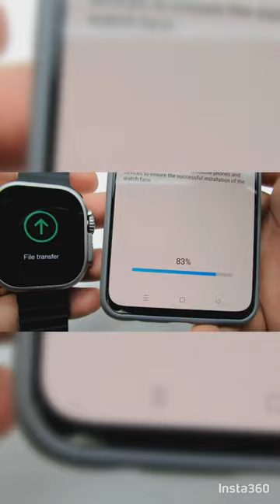Adding MT8 Ultra 2.0 Inch HD Full Screen SmartWatch in MaituFit Android Application